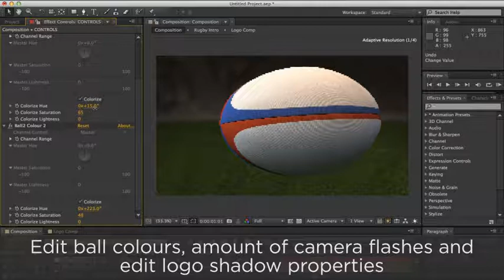Rugby Ball Intro | After Effects template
Last Update: 6 August 15
Created: 6 August 15
After Effects Version: CC 2015, CC 2014, CC, CS6, CS5.5, CS5
Universal Expressions: Yes
Length: 00:05
Resolution: 1920x1080
File Size: 411MB
Media Placeholders: 2
Category: (openers)

Description: Rugby Ball Opener: Choose between 2015 Rugby World Cup Ball and generic Gilbert style with ability to fully customise the colours. The balls are fully prerendered in 3D in Full HD ready for you to customise. Change the quantity of camera flashes and appearance of your logo shadow. Super easy to use - even without any prior after effects knowledge. After Effects CS5, CS5.5, CS6, CC. 1920x1080 25FPS. No plugins required. Video tutorial included to help you every step of the way.